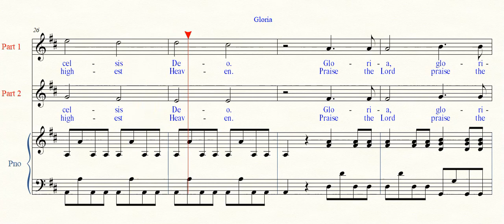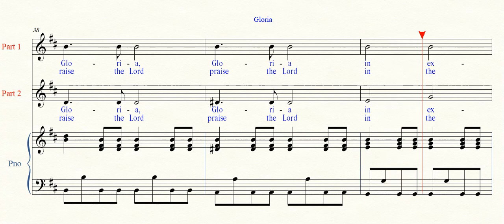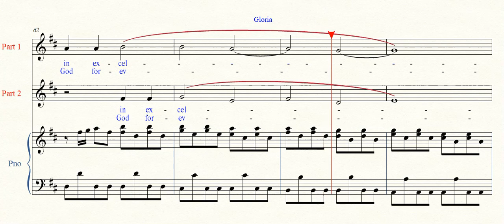Gloria by Vivaldi Practice Track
Soprano practice track for Lyrica Sacra